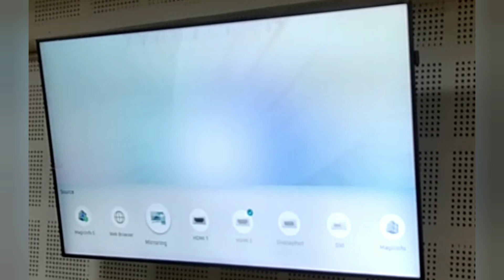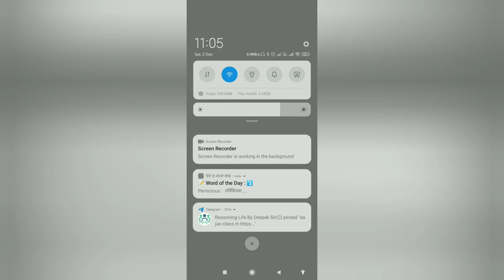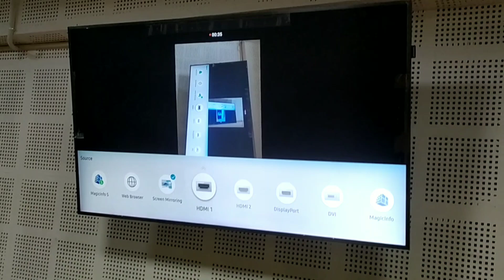Samsung smart tv को mobile se kaise connect kare ll मोबाइल से TV को कैसे connect kare 🖥️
Samsung smart tv को mobile se kaise connect kare ll मोबाइल से TV को कैसे connect kare 🖥️ @smartabhitechnical‎@KrishKiMathri  ‎@Beautyofbanaras  ‎@TechnicalGuruji  ‎@TechnicalYogi  ‎@ManojDey  ‎@ManojDeyVlogs

ABOUT MY CHANNEL:
Hi! I’m Abhi (abhiijeet). On my channel, you will find technical.

Feel free to add me on Instagram/Facebook/Snapchat/Tiktok: Abhijeet Kumar Prajapati

Smart Abhi Techanical